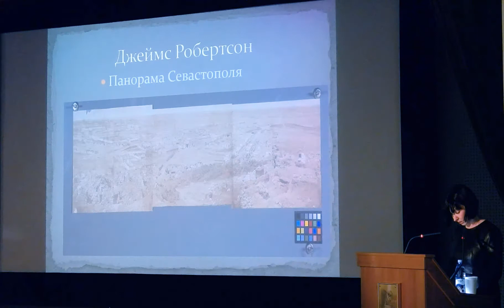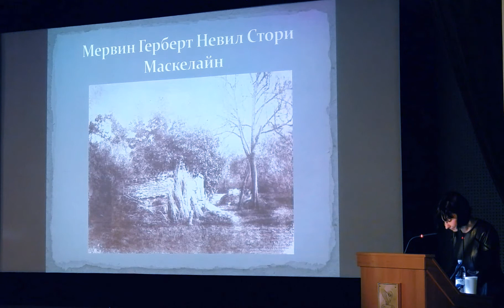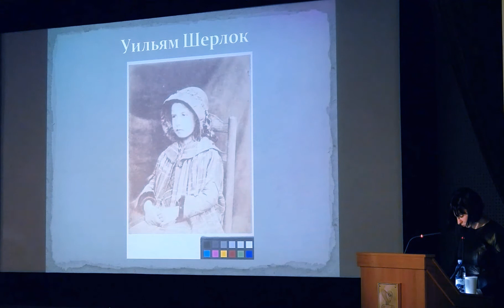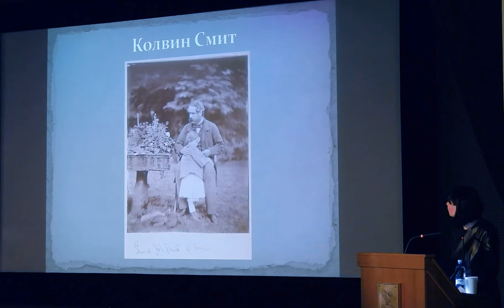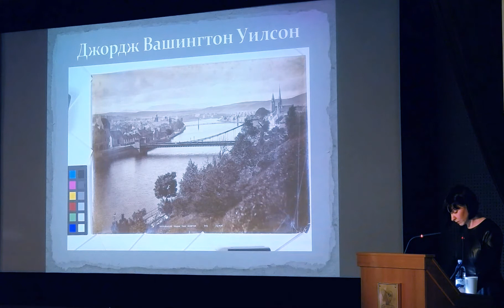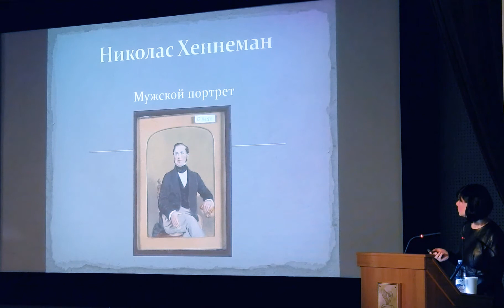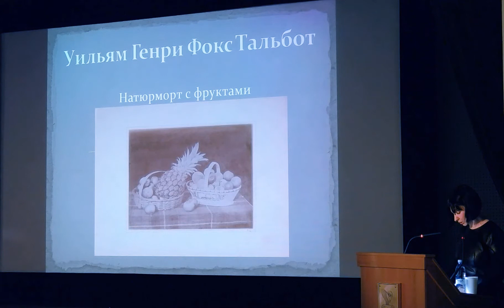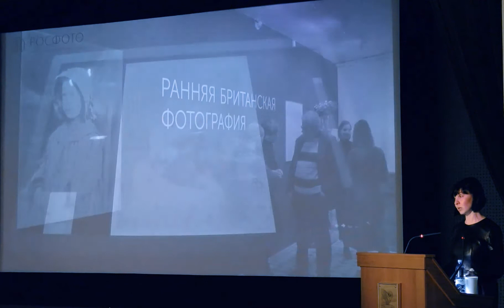Yana Romanova. Early British Photography in the ROSPHOTO Collection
Yana Romanova (Russia), Chief Curator of the State Russian Museum and Exhibition Centre ROSPHOTO (St. Petersburg). "Early British Photography in the ROSPHOTO Collection".

Сonference within the exhibition William Henry Fox Talbot. At the Origins of Photography
The Pushkin State Museum of Fine Arts

The Conference was dedicated to early photographic technologies, cultural representative value of the prints, to the problems of their historical existence, collecting, study, restoration, preservation and storage.